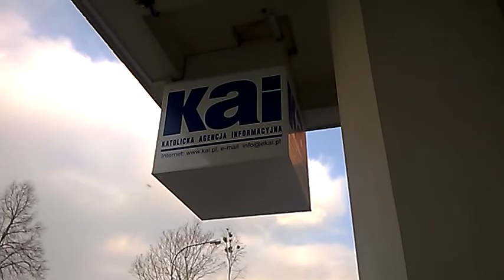DAMY RADĘ,GDY MAZUR ZA DORADZANIE NA STRONĘ PEPICZKÓW PRZEPĘDZIMY I PO LICHWIE!!!